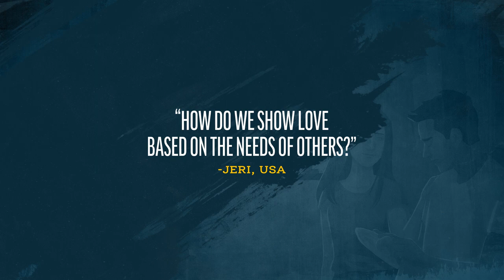Loving Others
The panel answers a viewer question about loving others in their individual circumstances.